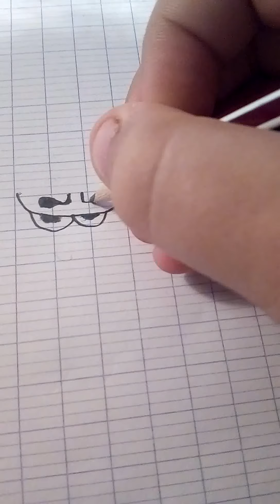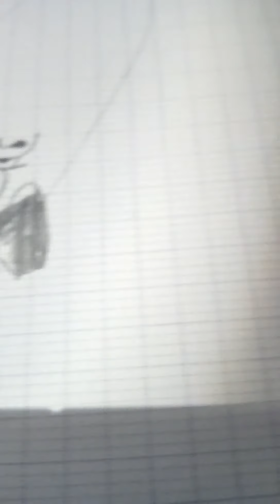PETIT DESSIN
Pas mal fait met des commentaires